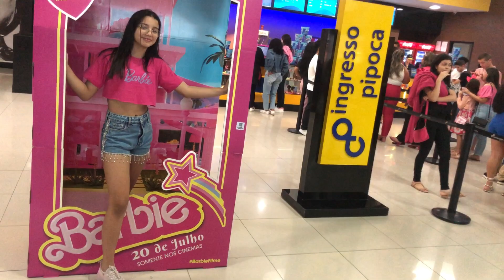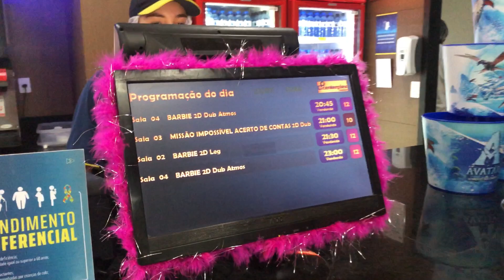Asistir o Filme da Barbie No Cinema- Rotina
Horarios e Dias dos Videos:
Toda Segunda Feira As 19:30 Horas